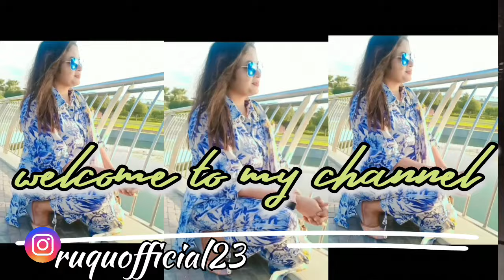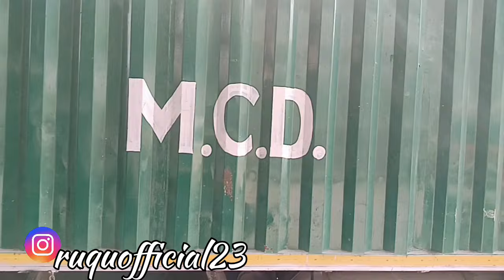इंद्रलोक की इन गलियों में छुपा है खज़ाना😱Republic day sale ka maza inderlok Thursday Market se😍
In this video i have shared my shopping vlog in inderlok Thursday Market i  bazzar for eid collectio

sasti shopping
money saving tip
small businesses

designing tips
Pakistani drama
Brand sale summer
lawn sale se
scratch outfits
3pc dress designs
India
inderlok Thursday Market
velvet blanket
velvet bedsheet
net fabric reasonable rate
brand fabric
Dhamakedar Dress Designing -2023 Latest !! Life With Zainab Dress Designing Tips - Simple and Elegant Designs || 2023 Ideas || Trendy & budget Friendly
Under 5000
businesses ideas
3pc dress designs
Pakistanivlogs
Pakistanifamily
Dress design
business ideas
shopping vlog
outfits designs
pinteret ideas
frocks designs
Tabahi designs
2022dress designs
2023 dress designing
Latest dress designing
Jhoom
lawn collection
shopping haul
dress designs
3pc dress designs
3pc dress designs
Brand sale suits
sitara yaseen
sartorial
sitara new vlog
sitara haters
frock design
anant ambani engagement
dua zahra
new film shahrukh khan
pakistani vlogs
frock 2023
Dress designs 2022
dress desig